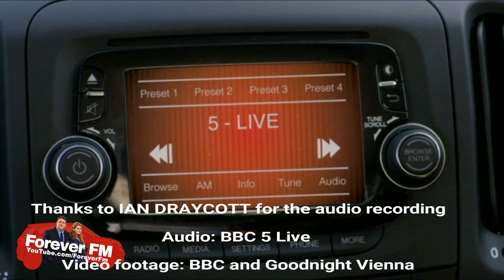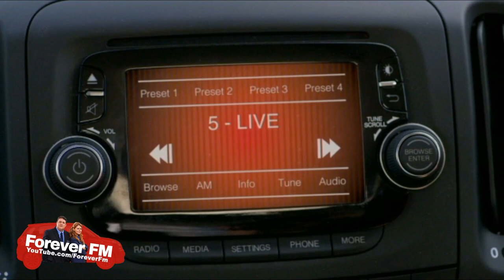Car Share Interview with Paul Coleman on 5 Live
Interview with Paul Coleman on The Emma Barnett show on BBC Radio 5 Live (Broadcast 7/05/2018). Paul talks about the story behind John and Kayleigh, the writing process, The Pop Factor and the big finale. (Thank you to Ian Draycott for the recording).

Video clip copyright goes to the BBC and Goodnight Vienna Productions. Audio belongs to BBC Radio 5 Live.
'5 Live Radio' Screen capture photo: Peter Kay's Car Share, Series One, Episode One.